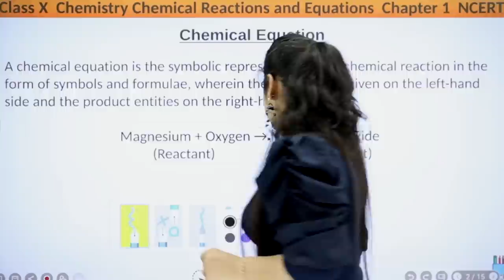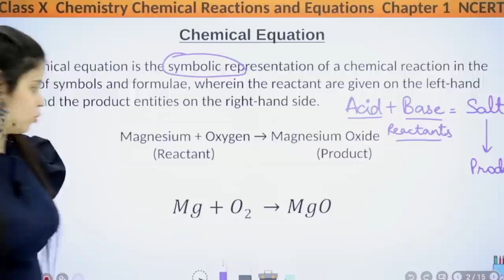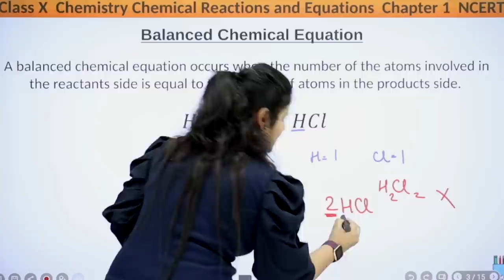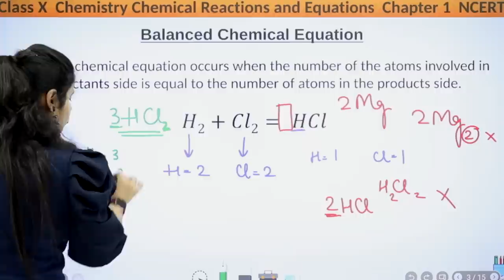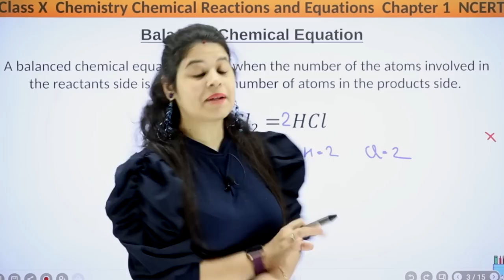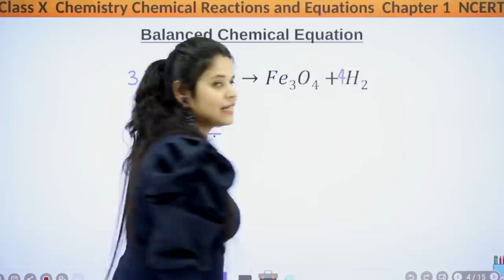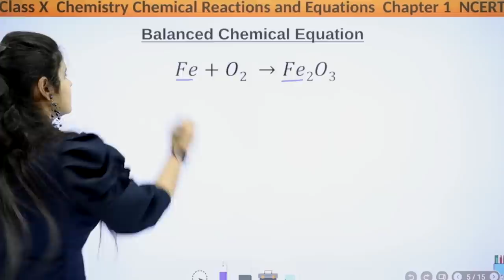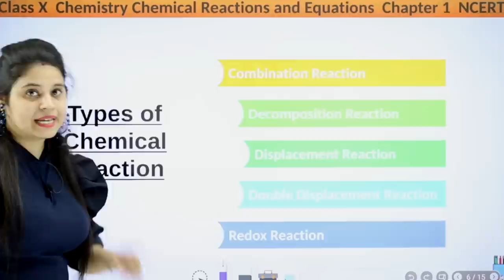Class 10 Science | Chapter 1 | Balanced Chemical Equation | Chemical Reactions and Equation | NCERT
In this session I will be giving an session on Chemical Equation and Balanced Chemical Equation.